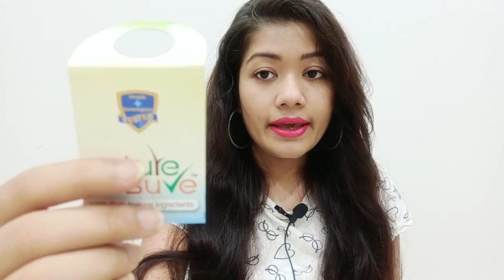Nature Sure Hair Growth Oil | Stop Hair Fall & Promotes quick Hair Growth || Krrish Sarkar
Nature Sure Hair Oil has powerful antifungal and antibacterial properties which make it the best oil to get rid of dandruff, lice and scalp flakiness. Enriched with vitamin B, vitamin E, B-complex, calcium, magnesium, proteins, and phosphorus, Nature Sure Hair Oil is the best oil for scalp and hair growth. The regular use of Nature Sure Hair Oil prevents premature graying of hair, treats split ends and maintains the strength & health of hair.  Nature Sure Hair Oil acts as a natural hair darkener making hair looks visibly thicker and shiny.

*Promotes quick Hair Growth
*Stops Hair Loss, Hair Fall & Baldness
*Treats dandruff, lice and scalp flakiness
*Prevents premature graying of hair & split ends

            Or

Different Uses Of Kalonji Oil | Nature Sure Kalonji Oil Benefits || Krrish Sarkar